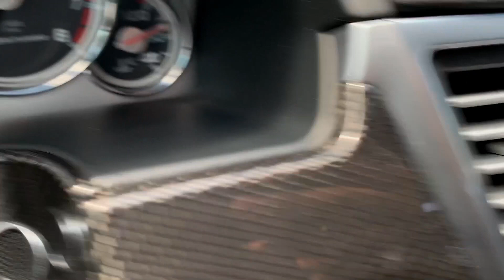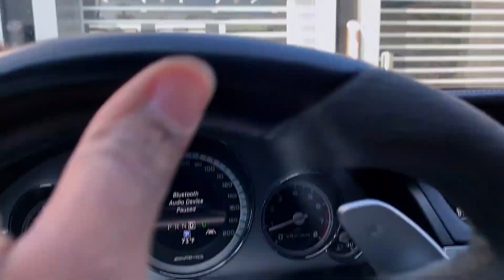MY ROOF SHATTERED ON MY E63 (HELP)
My roof shattered on my e63 while driving! Very scary!

// TREND

I'm Trend and I'm a huge automotive geek. I'm super excited to take you all along this crazy ride as I build my channel from the ground up. Starting a channel is much more than what many influencers make it seem. It takes hard work, dedication and a lot of learning along the way. I'm taking you through the downs and ups with me, giving you a good look inside the life of an aspiring content creator.